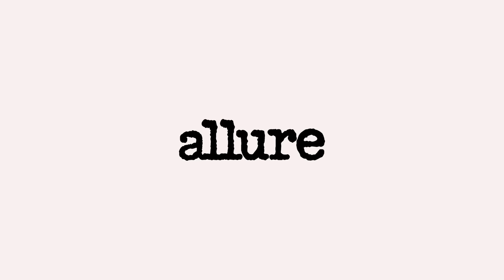Tinashe Has Nothing But Love For her Style Icon, Solange | Allure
The singer takes us through her style evolution and shares her fashion icons.

Starring: Tinashe
Director: Maya Margolina
Editor: Pamela French